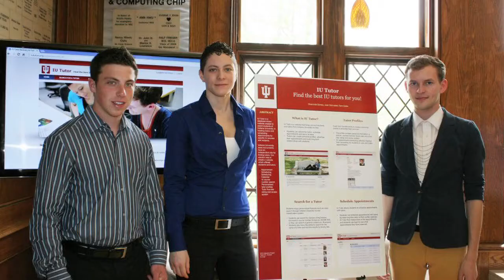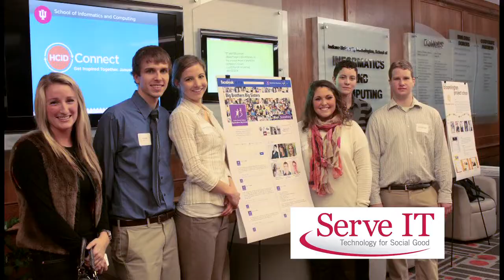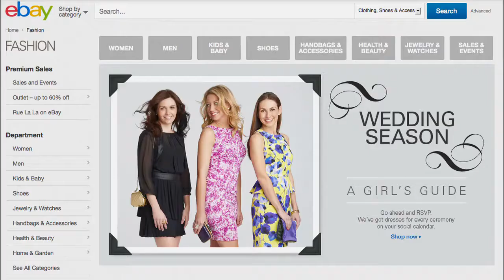Women at SOIC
Hear what these five recent School of Informatics and Computing graduates have to say about their experience in our programs and their future career plans.